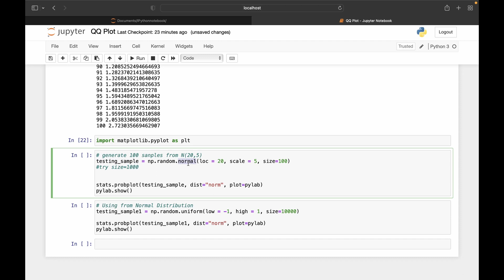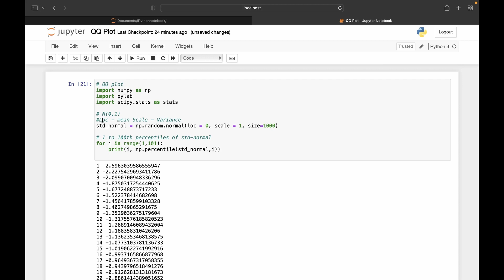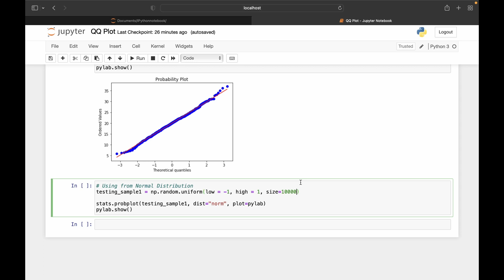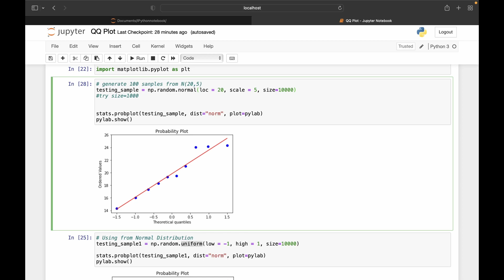Probability and statistics for Data science in Tamil | Part 6 | Machine learning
This is the series of lecture videos where i am going to post Probability and statistics required for data science in tamil.

Credits:🤓
All the images and files used are open source. Nothing Belongs to me.
concept reference applied ai